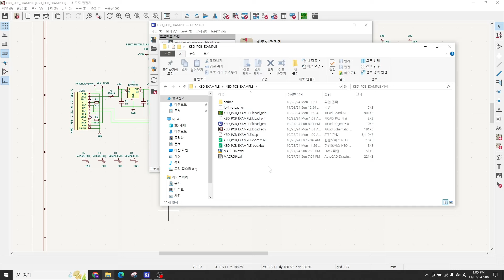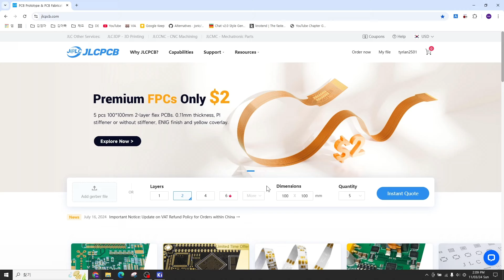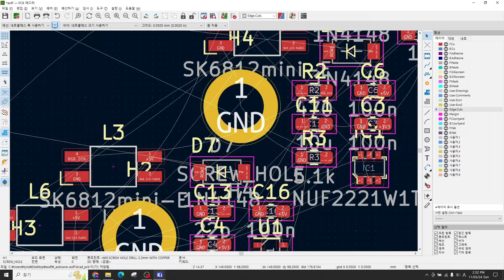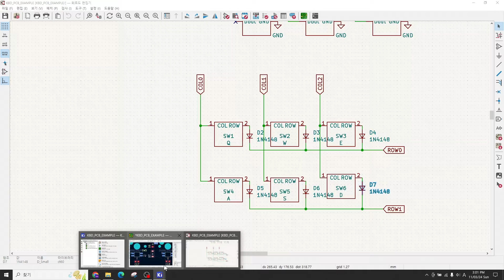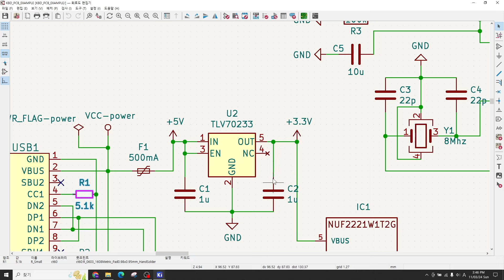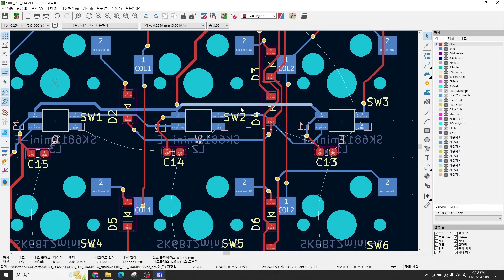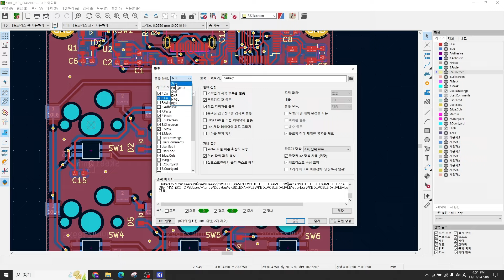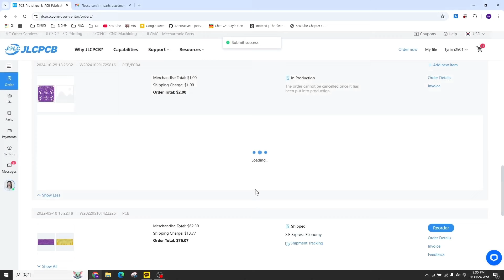키보드 PCB를 만들어봅시다 (1/2) feat. JLCPCB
🔽JLCPCB 주문하러 가기! 🔽

커스텀 키보드 PCB 설계하고 SMT 주문 넣는 법을 알아보겠습니다.
JLCPCB는 사랑입니다.

KiCAD 프로젝트 및 케이스(하우징) 설계 소스파일 다운로드 링크:

00:00:00 Intro
00:01:42 특징 / 주요 부품 소개
00:04:35 KiCAD 셋팅
00:09:43 새 프로젝트 시작
00:11:19 워크플로 1-1 스케마틱 그리기
00:19:01 워크플로 1-2 참조자 지정
00:20:53 워크플로 1-3 풋프린트 할당
00:22:53 JLCPCB 소개
00:26:21 워크플로 2-1 아트웍의 시작
00:27:47 워크플로 2-2 회로도 정보 불러오기
00:31:59 워크플로 2-3 기판 외곽선 그리기 (feat. 오토캐드)
00:38:20 워크플로 2-4 부품 배치
01:13:36 워크플로 2-5 배선
01:46:51 워크플로 2-6 빈 곳 (을 구리로) 채우기
02:02:15 워크플로 2-7 오류 검사
02:06:08 워크플로 2-8 거버파일 추출
02:09:54 JLCPCB에 주문하기